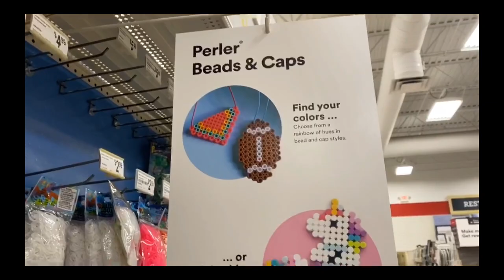Shopping at Michaels || Follow me around Michael’s art & craft-stores tour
Huge Selection of Craft Supplies & Get Great
Prices Everyday. Everything You Need For DIY
Projects Ideas. Shop Wide Selection everyday
You are watching Recipes and vlogs By Beauti.